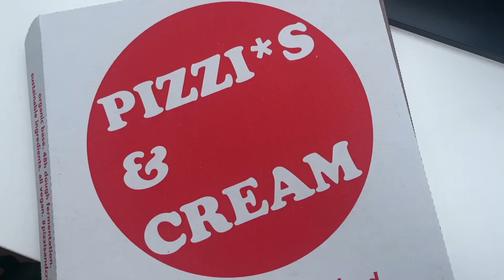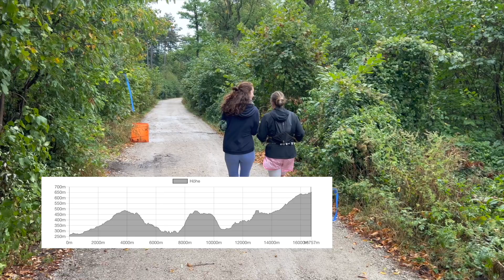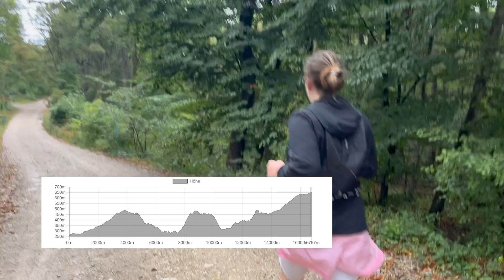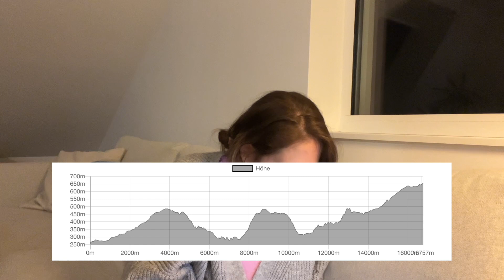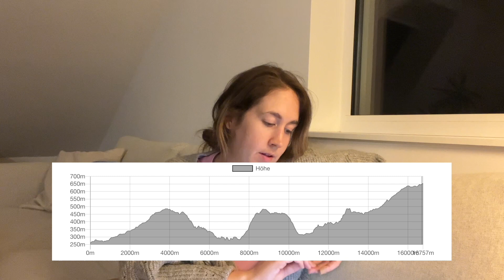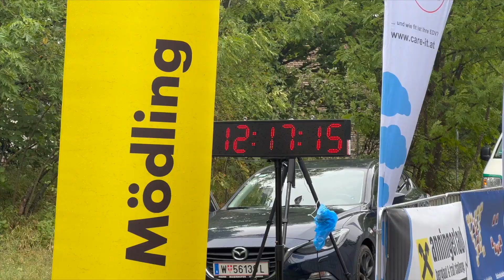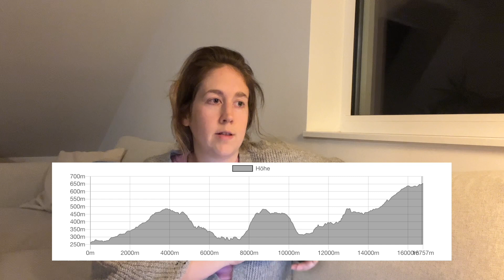Trainingstagebuch einer Anfängerin | Tapering +RACE DAY Anningerlauf | Vlog #017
Ich habe fertig! Der Lauf ist geschafft und ich bin es auch. Die letzten 16 Wochen haben mich viel gelehrt, ich bin an meine körperlichen und mentalen Grenzen gekommen und bin sehr stolz auf mich. Ziel erreicht, Challenge gemeistert und das als Laufanfängerin mit 3,5 Monaten intensiven Training.

Ohne die Unterstützung meiner Family während dem Training und am RACE DAY wäre das nicht möglich gewesen. Vielen Dank an euch. Danke, danke, danke!

Trainingswoche 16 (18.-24 September 2023)
DI: 6,4 K
MI: 3,2 K
SA: RACE DAY (16,5 K + 800HM)